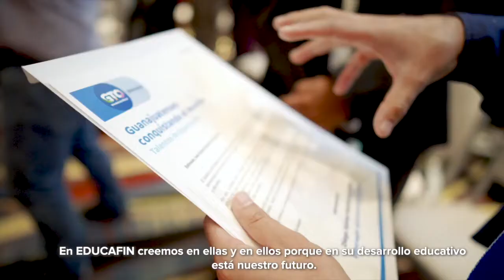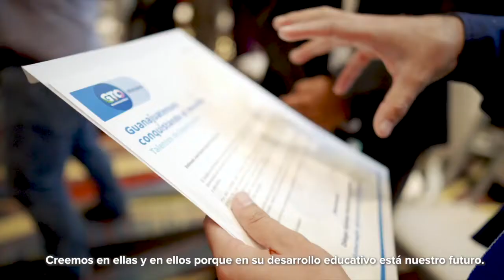Se registra ataque armado contra alcalde de San Felipe Guanajuato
Alberto Martínez te trae el resumen semanal de BrevesDeLaZona
- Beatriz Hernández reparte contratos directos al por mayor: gasta 63 mdp sin una sola licitación
- Denuncian abuso de policías municipales y federales contra joven de León
- Camionetas involucradas en balacera en San Francisco provenían de Jalisco: Huett
- De paracetamol a pravastatina: venden medicamentos en tianguis de León